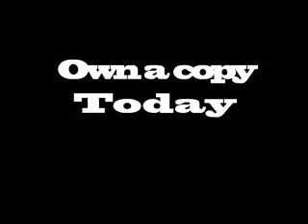The Samurai, The Muslim, & The Thug (Trailer)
Mystical Kung fu Action thriller Movie